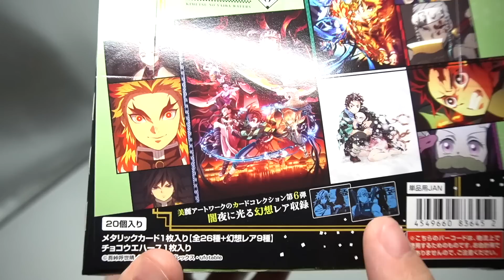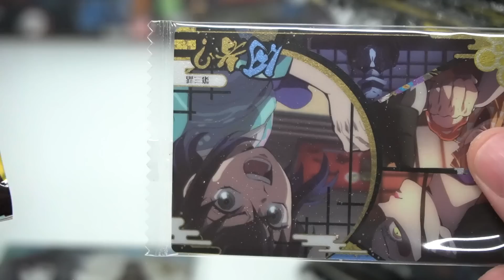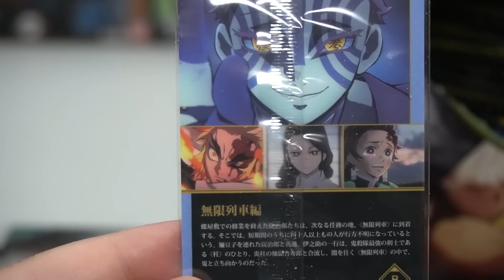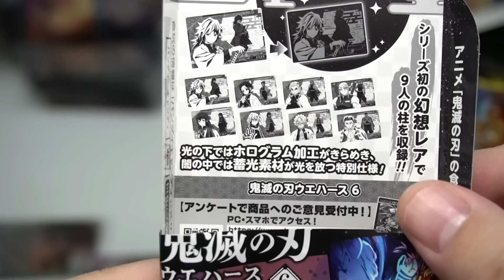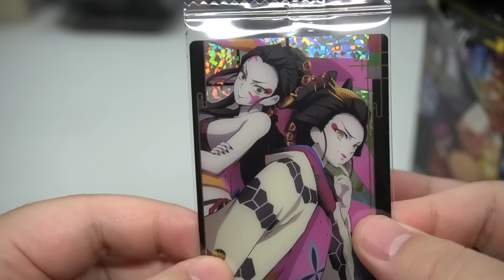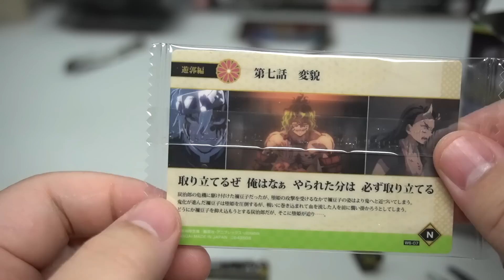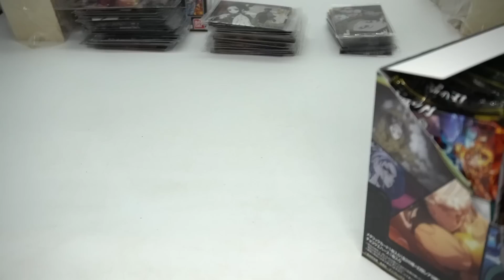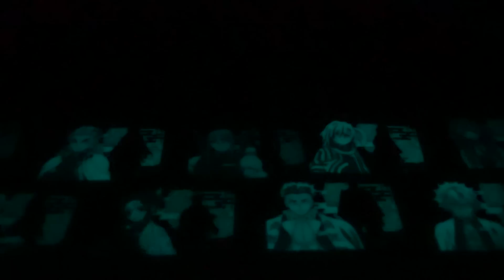暗闇で光り輝く！全26種＆幻想レア9種！鬼滅の刃ウエハース6 開封レビュー【6箱買い】 DEMON SLAYER WAFERS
鬼滅の刃ウエハース６弾のレビュー動画です。煉獄さんも宇髄さんもたくさんラインナップ✨